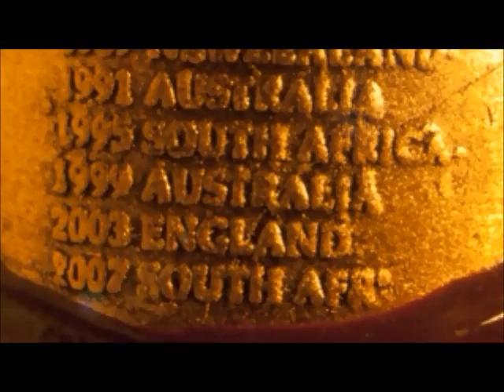When rugby is more than just a game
My best rugby hits, tackles and plays!

All Blacks, Aussies, Kapa o Pongo, Top 14, Super 15 and more!

Don't hesitate to comment and like!